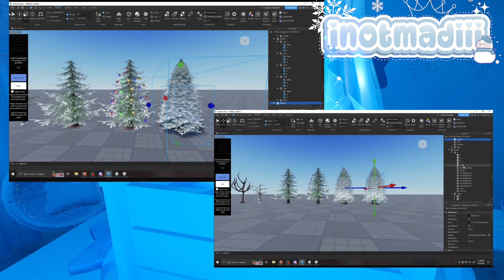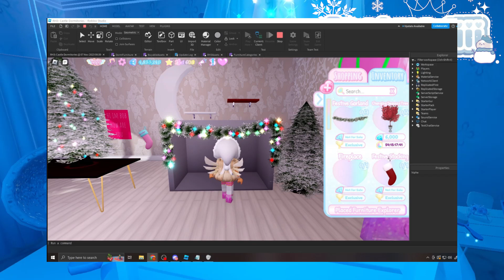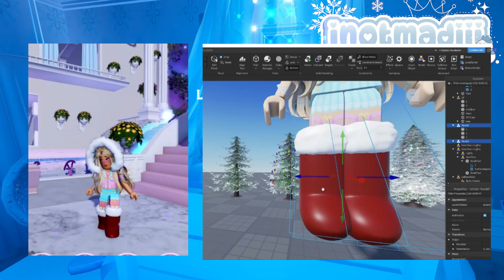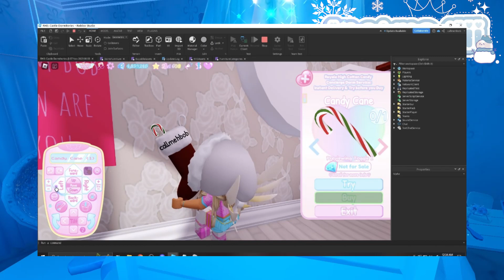GLITTERFROST UPDATES FOR ROYALEHIGH?? NEW ADVENT CALENDER AND DORM ITEMS!!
Hi! I'm Madiii I make Roblox and Minecraft content I hope you enjoy!
─── ･ ｡ﾟ☆: .☽ . :☆ﾟ. ───
Watermark by: _ccheckk
─── ･ ｡ﾟ☆: .☽ . :☆ﾟ. ───
︵‿︵‿୨♡୧‿︵‿︵
─── ･ ｡ﾟ☆: .☽ . :☆ﾟ. ───
I'm Madiii I make Roblox shorts/videos I hope you enjoy them!!
─── ･ ｡ﾟ☆: *.☽ .* :☆ﾟ. ───
︵‿︵‿୨♡୧‿︵‿︵
─── ･ ｡ﾟ☆: *.☽ .* :☆ﾟ. ───
─── ･ ｡ﾟ☆: *.☽ .* :☆ﾟ. ───
︵‿︵‿୨♡୧‿︵‿︵
─── ･ ｡ﾟ☆: *.☽ .* :☆ﾟ. ───